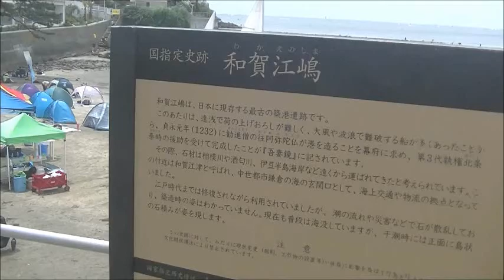大潮で砂浜が干上がった鎌倉材木座海岸の和賀江島（2021/6/26土曜日am11）ー家族連れで磯遊び家族連れでにぎわう和賀江島（日本最古の港跡）とウインドサーサーファーたち